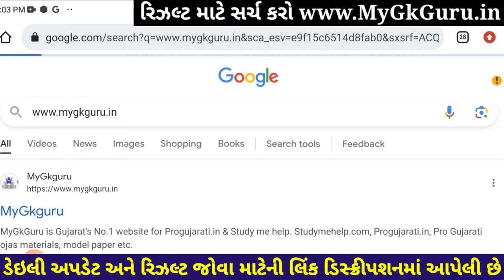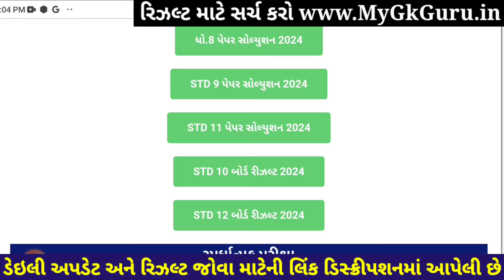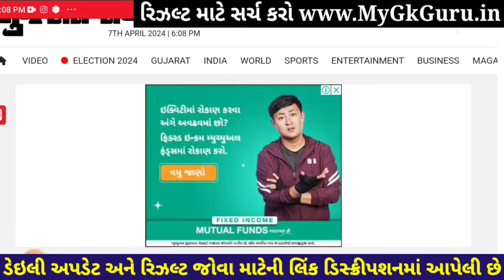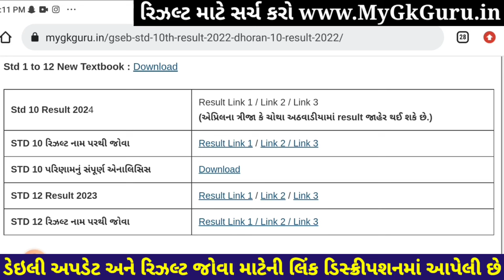🔥 std 10 result date 2024, gseb result date 2024, gujarat board result 2024, 10th result 2024 date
std 10 result date 2024, gseb result date 2024, gujarat board result 2024, 10th result 2024 date, std 10 result date 2024 gujarat board, 10th result 2024 date gujarat board, gujarat board result 2024 10th,

10th result 2024 date,
std 10 result date 2024 gujarat board,
10th result 2024 date gujarat board,
10th result date 2024 gujarat board,
10 result date 2024,
10 result date 2024 gujarat board,
10th gseb result date 2024,
10th gujarat board result 2024 date,
std 10 ssc result date 2024,
10th result 2024 date gujarat board,
10th result 2024 date,
10th result 2024 date gujarat board,